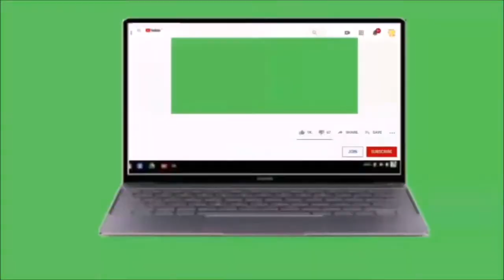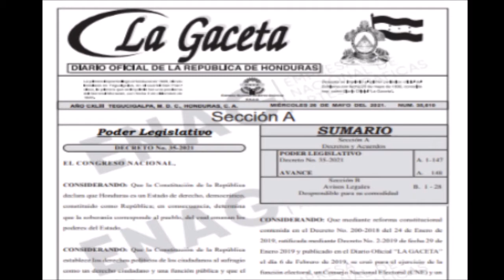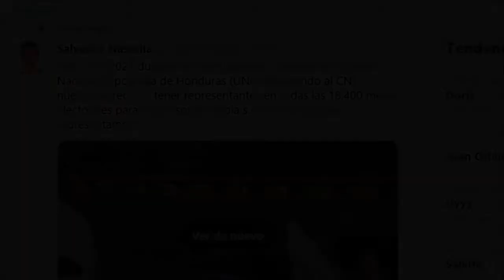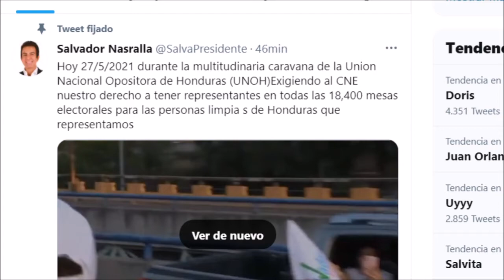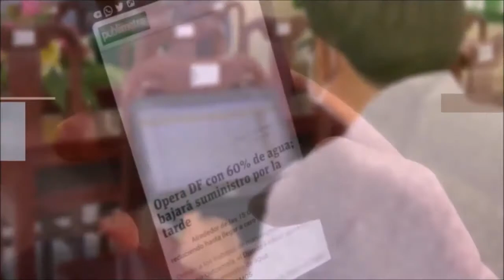ÚLTIMA HORA Se forma alianza política entre el Partido Salvador de Honduras y el PINU-SD.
SINFHO NOTICIAS 27 DE MAYO DE 2021
Realmente existe los ovnis?... Ya te contamos.